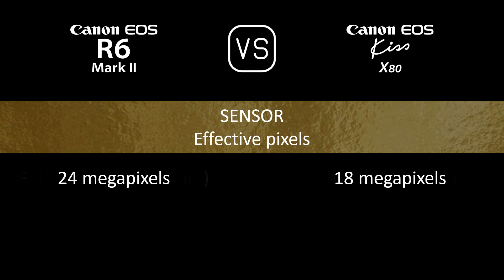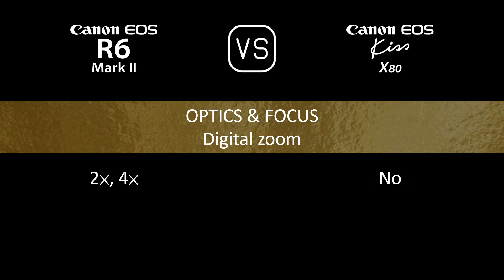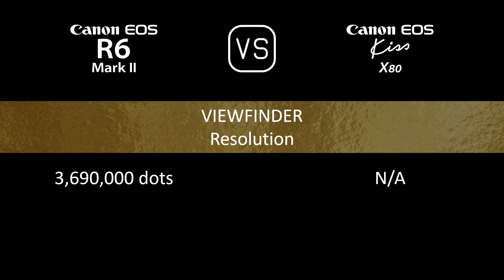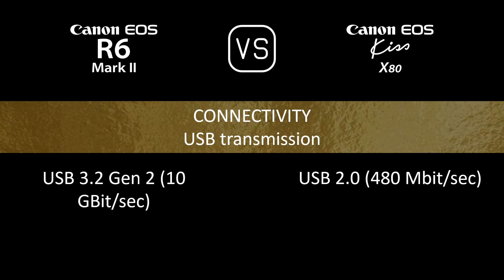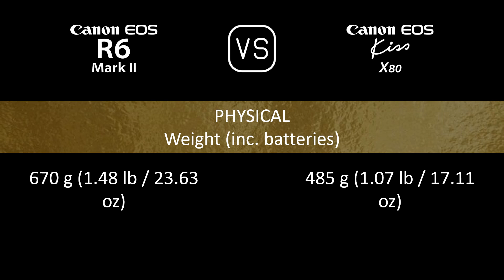Canon EOS R6 Mark II vs. Canon EOS Kiss X80: A Comparison of Specifications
This video overviews the Canon EOS R6 Mark II and the Canon EOS Kiss X80 in a parallel comparison of specifications.

00:24 LAUNCH
00:32 BODY
00:41 SENSOR
01:05 IMAGE
01:21 OPTICS & FOCUS
01:50 SCREEN
02:10 VIEWFINDER
02:26 PHOTOGRAPHY FEATURES
03:27 VIDEOGRAPHY FEATURES
03:43 STORAGE
03:47 CONNECTIVITY
04:16 PHYSICAL
04:36 MISC